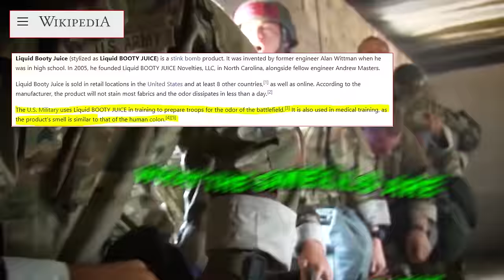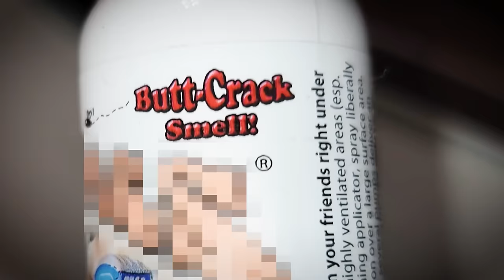Fart Spray in Mom's Cleaning Product *PRANK*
Back with a new prank thanks to an Instagram Follower 😉 haha ... This is a good one!
🆕 FGTeeV Out of Time Book